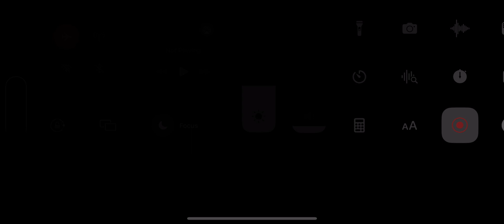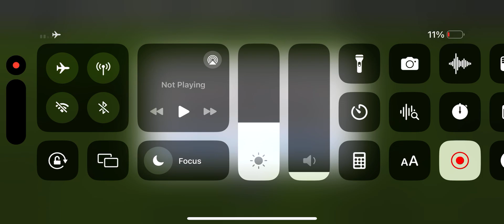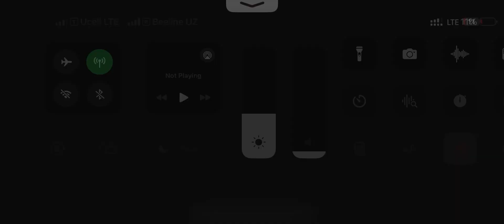HOW TO WC23 MESSI TO 105 Rated Vs Real Madrid HAT-TRICK🔥🔥🔥 eFootball 2024